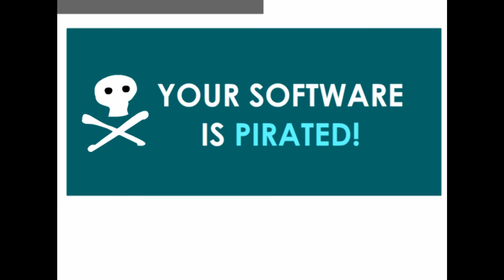Re-in-Karma-Nation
Today being my 30th birthday I am uploading an older animation I made hinting at what could've possibly been my previous lives and what they led up to today.

Thanks for all your love and support for this channel over the years :)